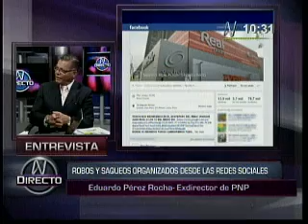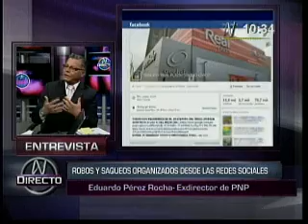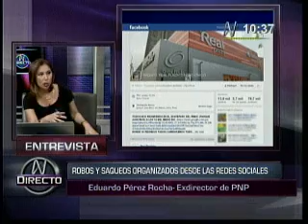Saqueos organizados en redes sociales 07/04/2014